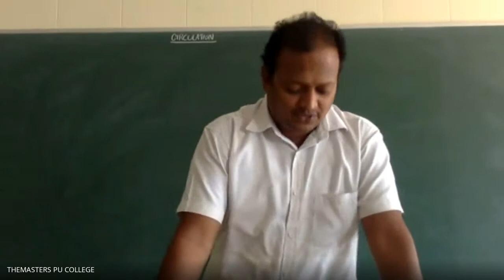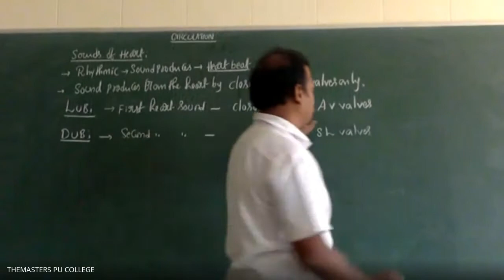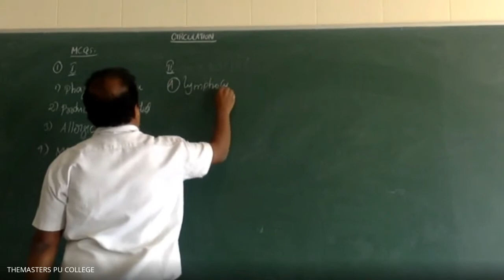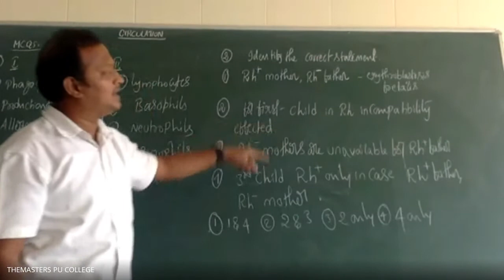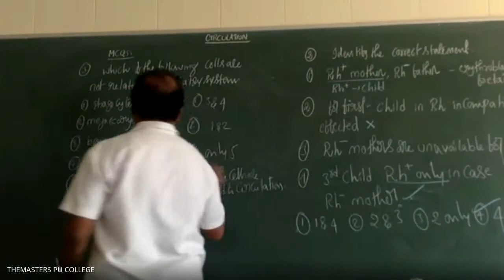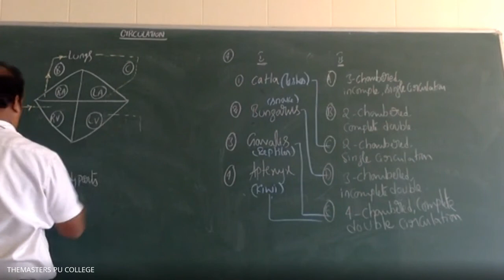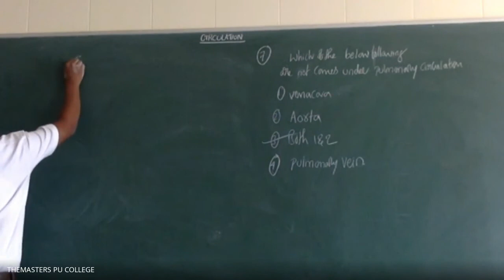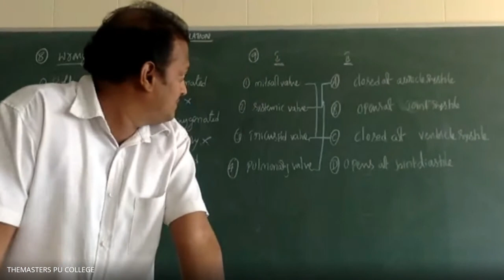1st PU NEET ZOOLOGY, 19 12 20